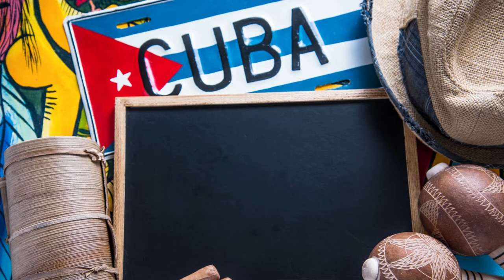Cuban Hip Hop Music Hip - Hip Hop Cubano - Hop Music from Around the World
Welcome back, everyone to -Worldwide Hip Hop Music - Best Global & International HipHop Songs
Today this track Cuban Hip Hop Music Hip - Hip Hop Cubano
Make sure to smash that like button below as well! Stick around for more awesome content!